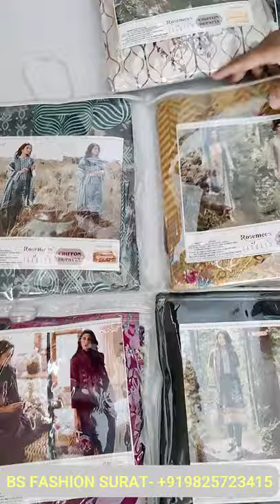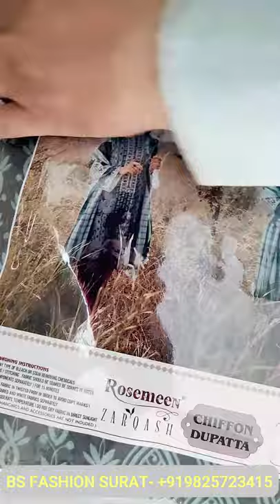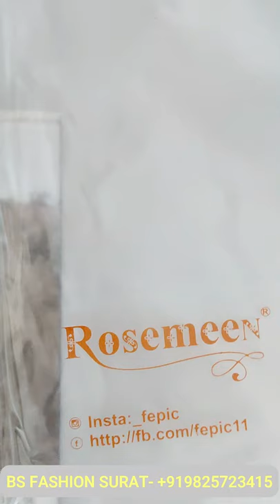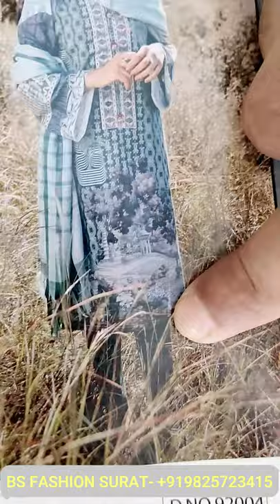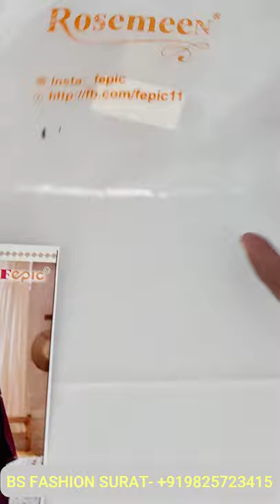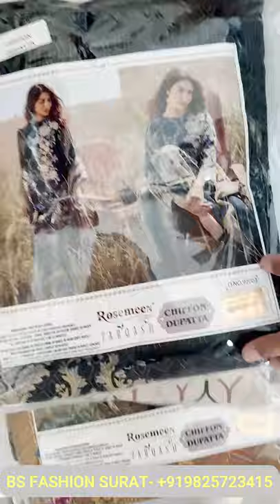Fepic Rosemeen Eid Collection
THIS VIDEO FOR BELWO TOPICS :
• Fepic Rosemeen Brq
• Fepic Rosemeen Dress
• Fepic Rosemeen Embroidery 21
• Fepic Rosemeen Carnival
• Fepic Rosemeen Fantasy
• Fepic Rosemeen Pakistani Suits
• Fepic Rosemeen Meenara
• Fepic Rosemeen Aqua Salt
• Fepic Rosemeen Cheryl
• Fepic Rosemeen Chikankari
• Fepic Rosemeen Dreams
• Fepic Rosemeen Maria B Vol 2
• Fepic Rosemeen Rang
• Fepic Rosemeen Royal Luxury